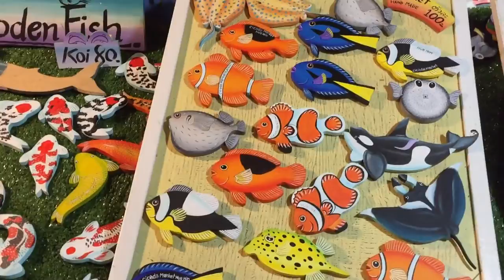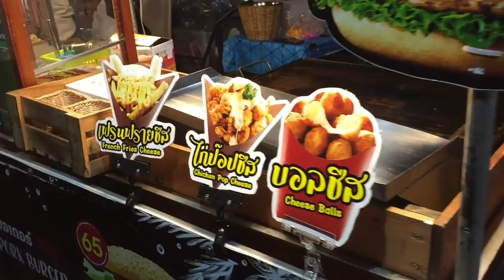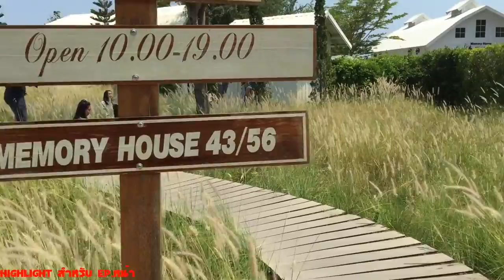VLOG11: หัวหิน EP.3 รีวิวบัวลอยของจริง ไม่เฟค (อยากซื้อหวย)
มาทัวร์ตลาดกลางคืนแบบจุใจดีฝว่า